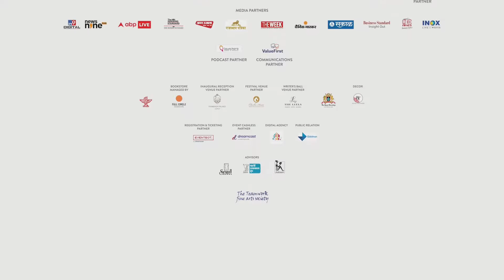The Great Game of Tech Morality | Toby Walsh, Avinash Pandey and Anirudh Suri | Praveen Swami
Toby Walsh, Avinash Pandey and Anirudh Suri in conversation with Praveen Swami

The Great Game of Tech Morality

As the marvels of technological advancement across the world are faced with a series of crises, a celebrated panel comes together to examine the morality and ethical underpinnings of human dependance on machines and AI. Academic and writer Toby Walsh's recent book, Machines Behaving Badly: The Morality of AI, takes an urgent look at the increasing human reliance on robotics and the future of AI as a force for good, not evil. Tech entrepreneur and writer Anirudh Suri's recent book, The Great Tech Game: Shaping Geopolitics and the Destiny of Nations, explores the era of 'digital colonialism' and technology's role in shaping our values and the trajectory of the modern era. Avinash Pandey is the CEO of ABP Network. He is a core member of the Digital News Publishers Association and a former Director of the Indian Broadcasting Foundation. In conversation with journalist Praveen Swami, they discuss the paradox of the benefits of tech and AI in the face of unequal access,  digital upheaval and changing geopolitical and economic systems

Toby Walsh is a Professor of AI at UNSW Sydney. He is a strong advocate for limits to ensure AI is used to improve our lives, having spoken at the UN, and to heads of state, parliamentary bodies, company boards and many other bodies on this topic. He is a Fellow of the Australia Academy of Science, and was named on the international "Who's Who in AI" list of influencers. He has authored three books on AI for a general audience, the most recent entitled "Machines Behaving Badly: the morality of AI"

Avinash Pandey is Chief Executive Officer, ABP Network, serving President, News Broadcasters & Digital Association and President of the International Advertising Association India Chapter. He has been a member of several committees, including the Media & Entertainment Committee of FICCI, Chairmanship of the National Council on Entertainment and Media – ASSOCHAM , and the Committee of Experts appointed by the I&B Ministry on ethical standards in media coverage. He is the recipient of the CEO of the Year Award at ENBA 2022 and the CEO of the Year Award at the National Awards for Excellence 2022. Under his leadership, the ABP News Channel won the Most Popular Hindi New Channel Award at the ITA Awards in 2022.

Anirudh Suri is intrigued by how technology is shaping our world, society and values. His critically acclaimed book, The Great Tech Game, provides a big picture view on this vital question of our times. His work at McKinsey & Company, Goldman Sachs and the Government of India has helped him view technology's potential from different vantage points. He continues to explore India’s place in this new world order through his work as a technology venture capitalist and a non-resident Scholar at Carnegie India

Praveen Swami is National Security Editor at ThePrint, a New Delhi-based digital news platform. An award-winning journalist, he is the author of two books on the Kashmir conflict. He was described by the BBC as “one of India's foremost experts of Islamist terrorism.